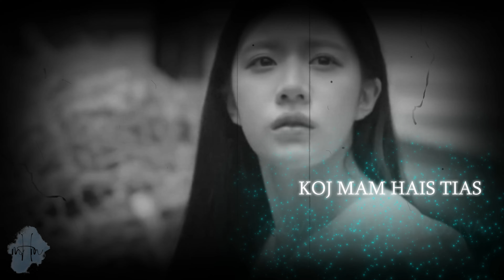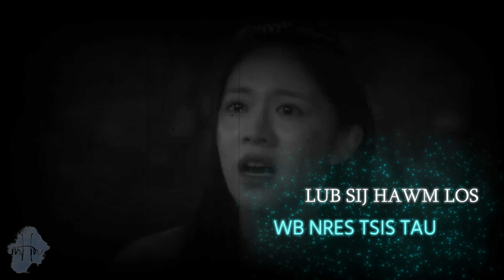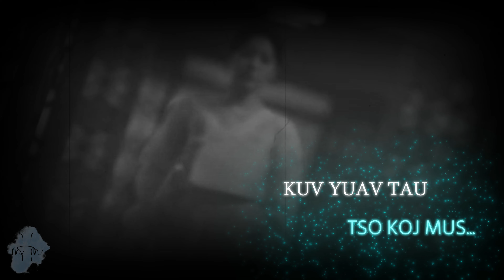Cov Huab Iab Oo | LYRIC VIDEO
Vim li cas koj twb ncaim lawm
Koj mam hais tias kuv tsis cheem koj na
Txawm tias xav cheem koj los
Los kuv yuav cheem tsis tau

Vim lub caij nyoog tsis zoo
Vim lub sij hawm los tsis raug
Txawm tsis xav ncaim ntawm koj
Los kuv yuav tau tso koj mus...

Lub sij hawm wb nyob ua ke
Koj lub phlu koj txhais tes
Kuv yuav cim zoo zoo rau hauv nruab siab
Ntshe yuav tshuav ntshe yuav nco
Ntshe yuav nco... Mus tag ib sim...

Es hnub no thaum kuv sawv los
Sawv ib leeg li lub hnub tim npoo
Koj zoo li cov huab iab oo
Es kuv zoo li lub roob

Lub ntiaj teb yeej txawj tig
Lub sij hawm los wb nres tsis tau
Thaum lub ntuj kaj zum zus
Cov huab iab oo yuav txaw ploj mus...

Kuv yuav tau tso koj mus...